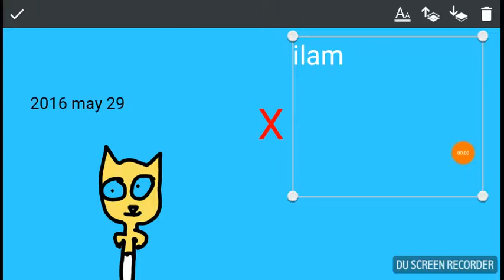جنجر متكلم xilam